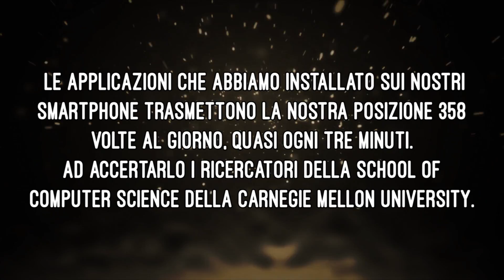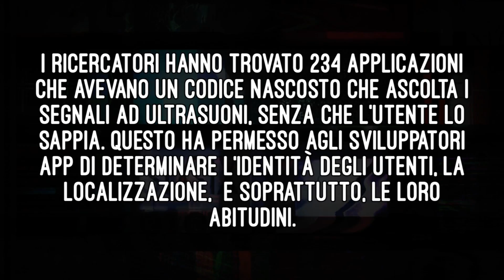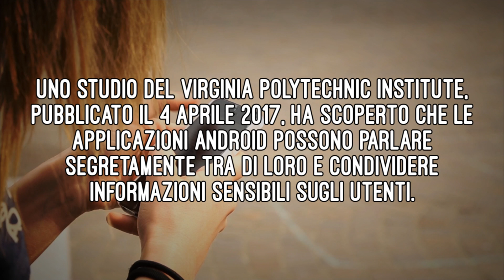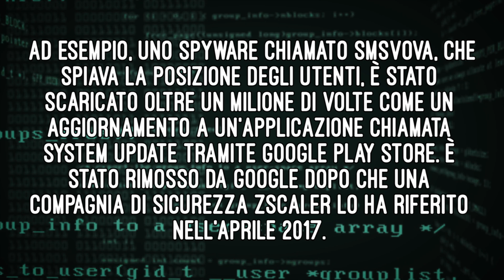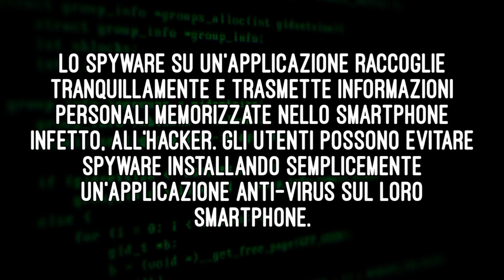LE APP CI SPIANO [ALLERTA]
La nostra privacy è a rischio?
Molte app famose e usate in tutto il mondo vendono e utilizzano i nostri dati, per i loro scopi.
Altre curiosità su mramon.it